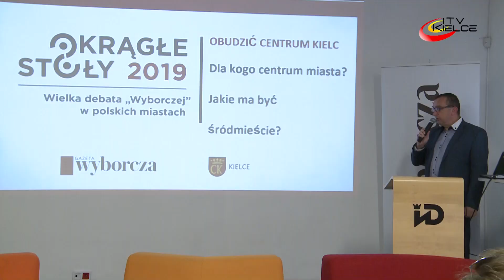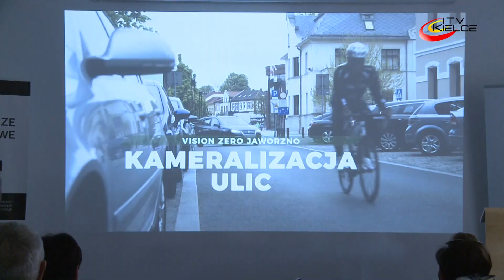Jak ożywić Centrum Kielc? – ITV Kielce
Dla kogo centrum Kielc? Jak pogodzić interesy mieszkańców, przedsiębiorców, pieszych, rowerzystów, kierowców? Jakie plany ma miasto? Co zmienić, żeby śródmieście tętniło życiem? Na te pytania starano się znaleźć odpowiedzi poprzez debatę zorganizowaną przez redakcję „Gazety Wyborczej” i Urząd Miasta. Obok zaproszonych gości w spotkaniu wzięli udział mieszkańcy Kielc oraz przedstawiciele różnych środowisk, w tym liczne grono przedsiębiorców prowadzących swoją działalność w ścisłym centrum miasta.
W pierwszej części spotkania nawiązano do doświadczeń innych miast, w tym Łodzi i przekształcenia ulicy Piotrkowskiej w strefę przyjazną przede wszystkim pieszym .
Przywołano też przykład Jaworzna, w którym nie tylko udało się zminimalizować ruch pojazdów w centrum, a przez to zmniejszyć liczbę wypadków drogowych, ale też poprzez właściwą politykę miasta zmienić kierunki migracji.
Prezydent Bogdan Wenta podkreślił, że to pierwsze takie spotkanie i na pewno nie ostatnie. Jego zdaniem temat wymaga wielu konsultacji z udziałem szerokiego grona zainteresowanych, a przy rozwiązywaniu problemu trzeba brać pod uwagę doświadczenia innych miast, bez względu na ich wielkość czy położenie, w kraju lub za jego granicami.
Z sali padło też wiele propozycji, które zdaniem uczestników spotkania mogą w śródmieściu stworzyć ciekawą i atrakcyjną przestrzeń dla np. artystów, przywrócić czy rozszerzyć powierzchnię terenów zielonych czy wreszcie do minimum zminimalizować ruch pojazdów. Te propozycje mogą stać się punktem wyjścia do kolejnych dyskusji na temat zagospodarowania centrum naszego miasta.